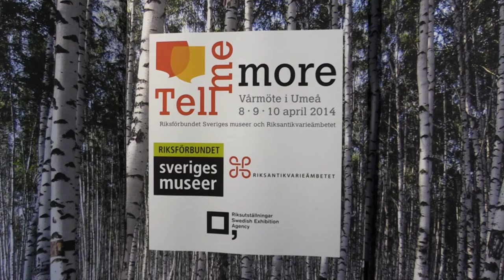Vårmöte 2014 - Helena Wangefelt Ström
Helena Wangefelt Ström på Vårmöte. Den 8-10 april arrangeras Vårmöte 2014 -- Tell Me More i Umeå. Mer än 530 deltagare kommer till Umeå för att under tre dagar delta i seminarier, föredrag och spännande samtal.